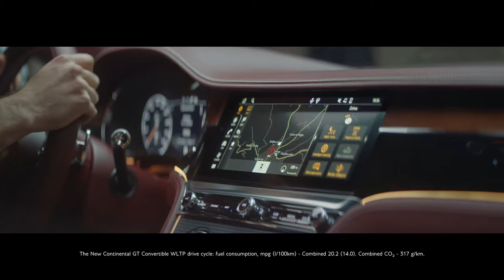2019 NEW Bentley Continental GT Convertible Brand Film Official